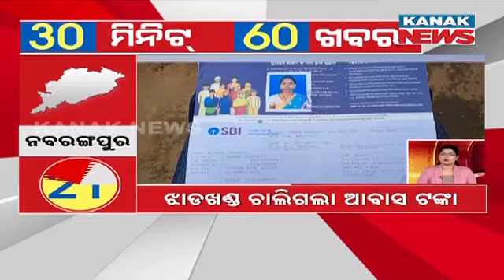Superfast 60 News In 30 Minutes | 4th August 2024 | Odisha News